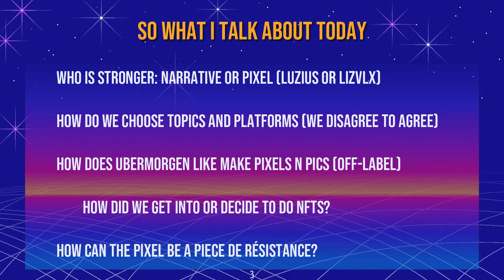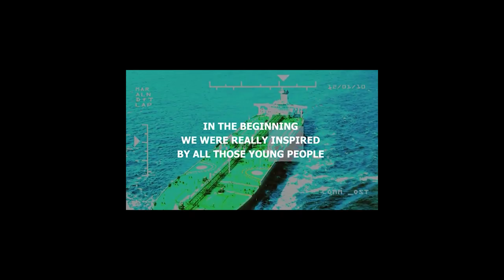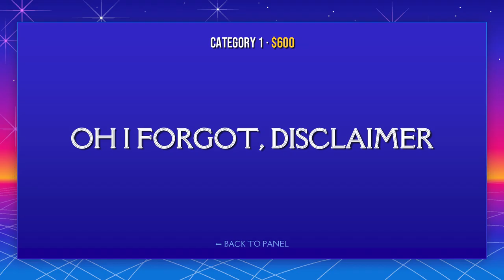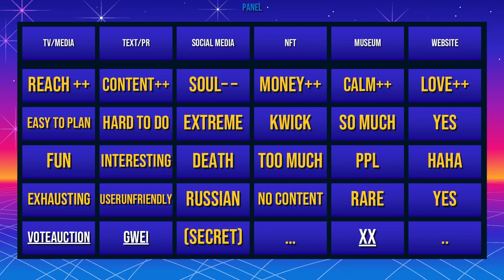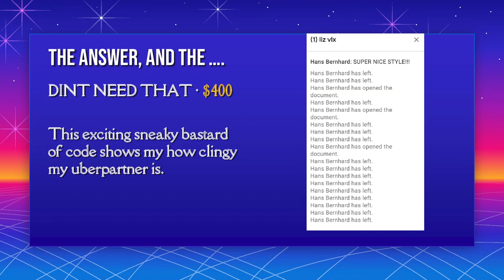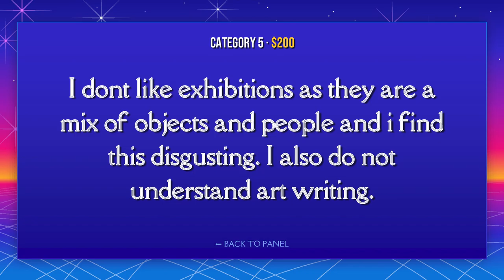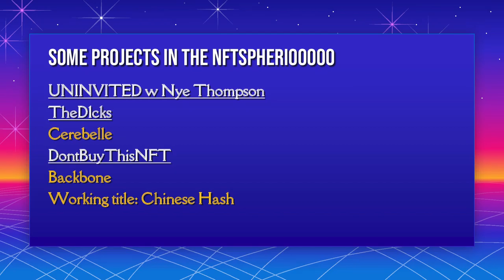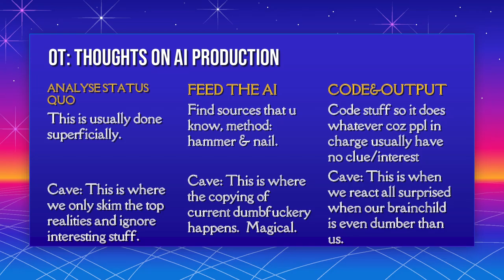Art NFT Linz - Keynote UEBERMORGEN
The artist duo UBERMORGEN_COM is internationally known for media hacking and digital activism. They are pioneers of CNN has described them as "maverick Austrian business people". The New York Times called them "simply brilliant".

Since 1999, UBERMORGEN has been Maria Haas (a.k.a. Liz or lizvlx) and Hans Bernhard (a.k.a. etoy.HANS, etoy.BRAINHARD, hans_extrem, e01, Luzius Bernhard), who live in Vienna and teach at the Academy of Media Arts Cologne. Their art has been exhibited at MoMA/PS1, Whitney Museum, Center Pompidou and the New Museum, among others. Their influences are Rammstein, Samantha Fox and Viennese Actionism.

Art NFT Linz presents an exhibition and artist talks to explore the story of the past, present, and future of digital art and NFTs.

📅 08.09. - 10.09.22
📍 Francisco Carolinum Linz